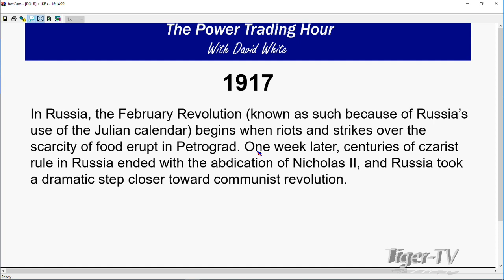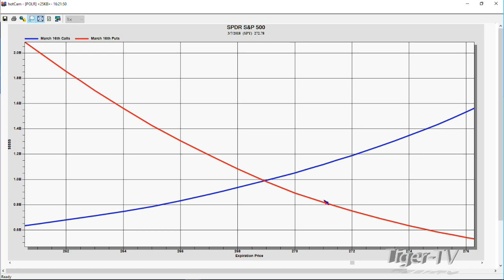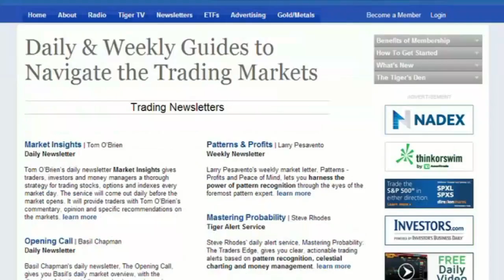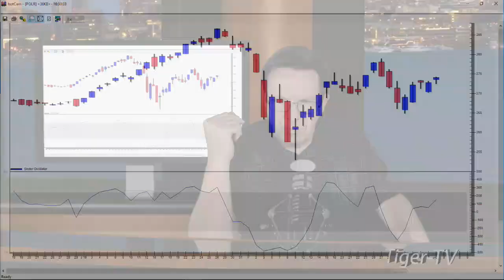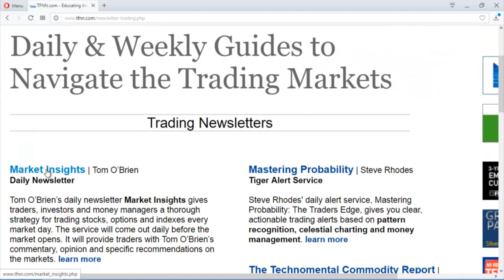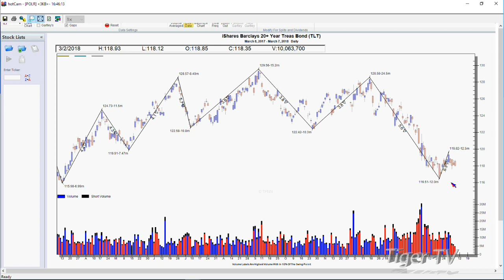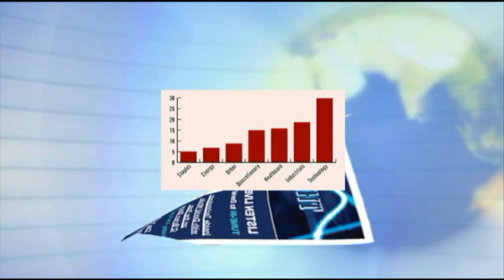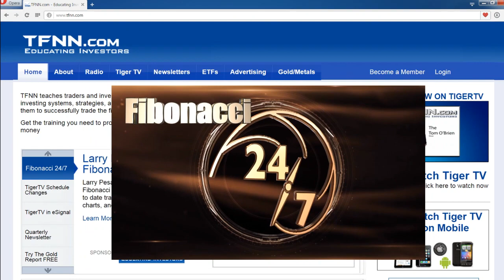March 8th Tom O'Brien Show on TFNN - 2018